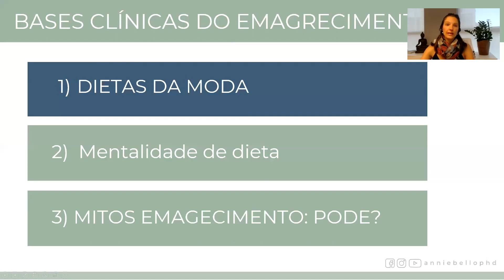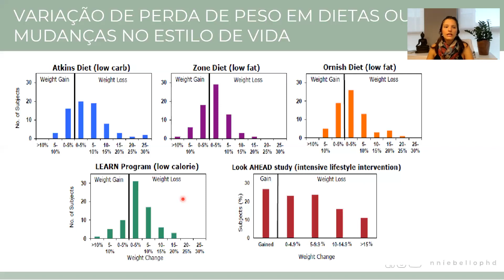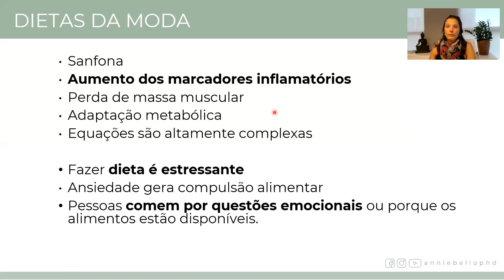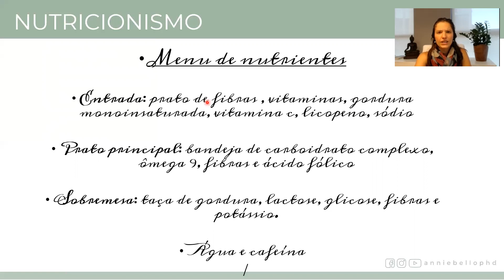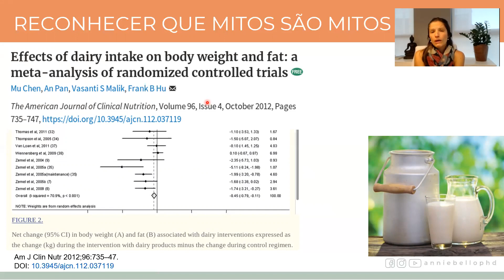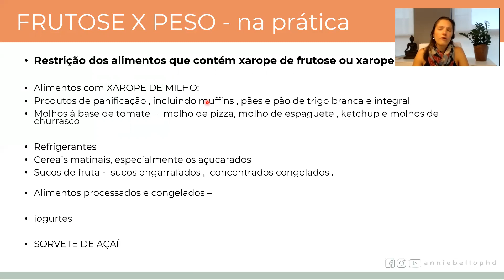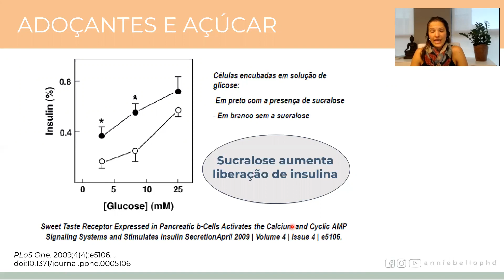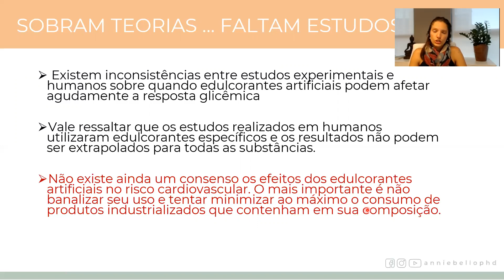Dietas da moda e mitos do emagrecimento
Gostou dessa aula? Esse e mais conteúdos você encontra na Formação Intensiva em Emagrecimento e Saúde 2.0! Em breve, abriremos as inscrições!